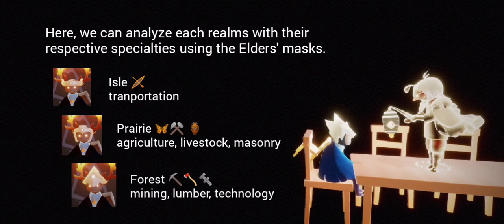Lore in Sky:COTL Part 3/7 Ancestors messing up the skies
Hi guys. Just finished another part of this series.

Hope you watch until the last part!

Please share this to your friends in Sky. I would appreciate it. 👉👈

Spoiler alert! I advise you finish the game up to Hidden Forest before watching this video.